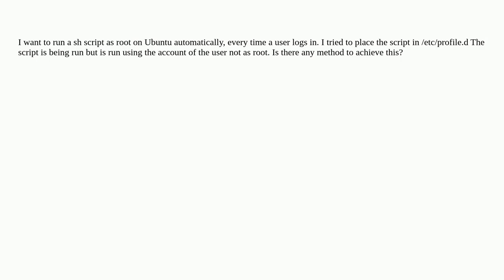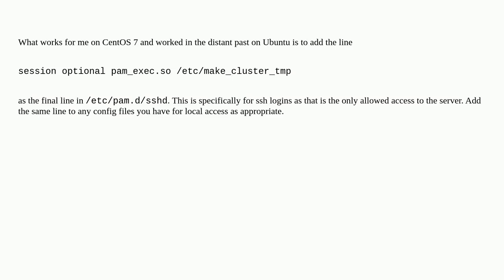Run sh script as root on Ubuntu every time a user logs-in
A special thanks goes out to the community

  sh ubuntu